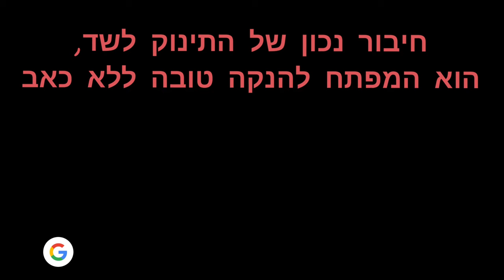חיבור תינוק לשד בהילוך איטי